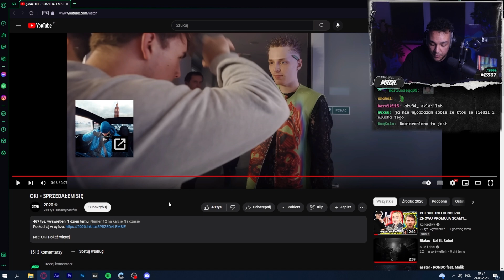Merghani reakcja na OKI - SPRZEDAŁEM SIĘ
Tagi:
takefun nitro thenitrozyniak boxdel wardega wardęga fame mma famemma yfl bungee dzinold multi youngmulti friz lexy high league highleague sandra medusa dubiel mrgh merghani julia kostera alberto budda kongo don kasjo
malik montana wersow rezi rezigiusz patecki paris platynov tromba isamu blonsky stanowski wataha marcysia